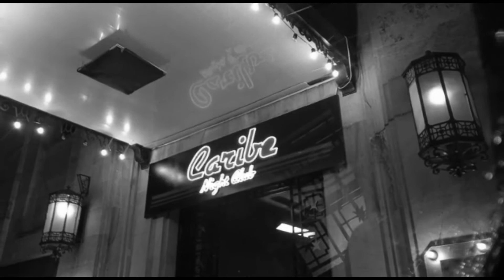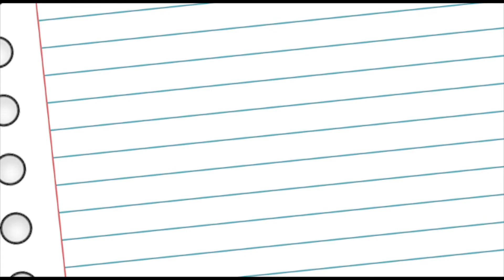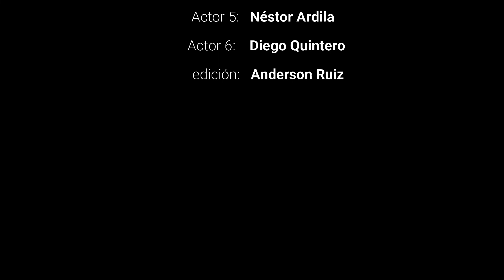El Grito de la Venganza.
Lo que todos esperaban la Película de Damián se estrena hoy 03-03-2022

Espero les guste este pequeño corto que tienes muchas imperfecciones y errores pero quize de igual modo arriesgarme hacer esto posible desde un celular gracias a los q apoyaron está idea al final del video los créditos
Viva el Arte, Viva el Cine.